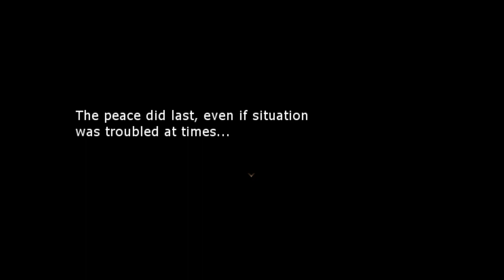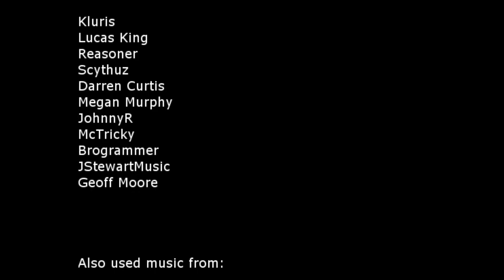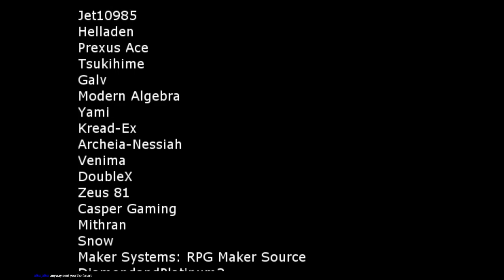memorydatas VODs: FINISHING(?) Warrior Cats:The Road to Immortality!